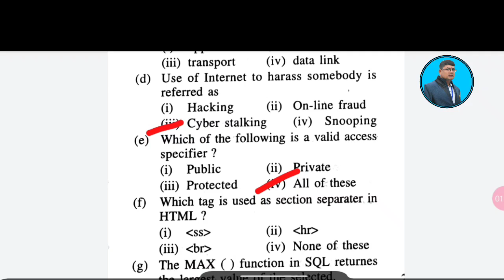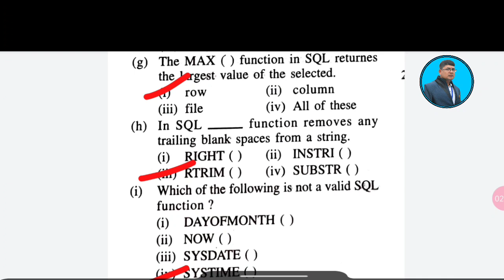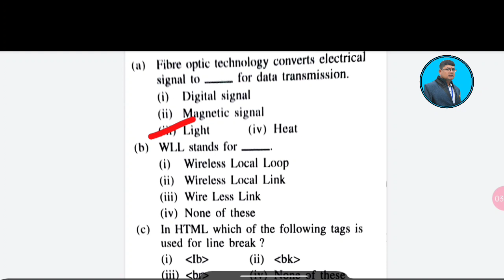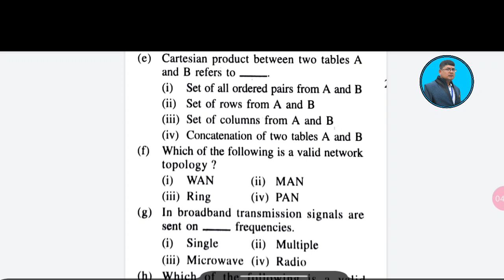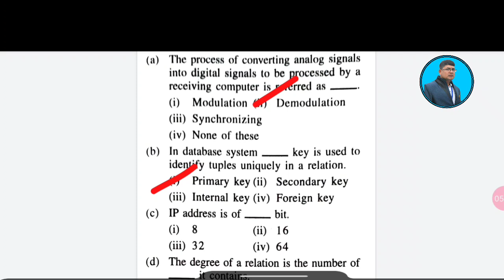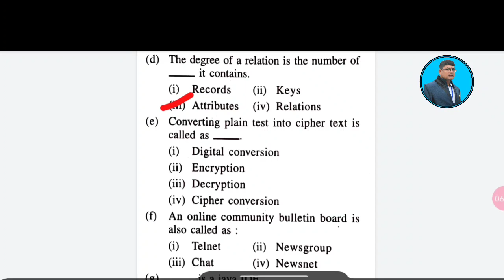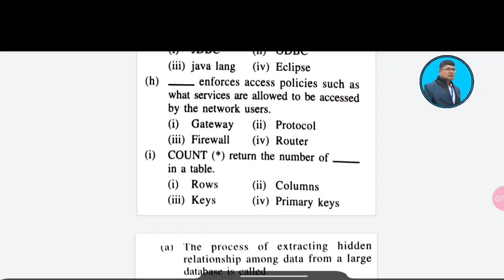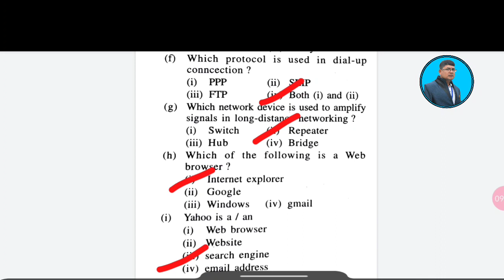INFORMATION TECHNOLOGY ll +2 2ND YEAR II MCQ ll 1 MARK SELECTION QUESTION II +2 EXAM MCQ (IT)